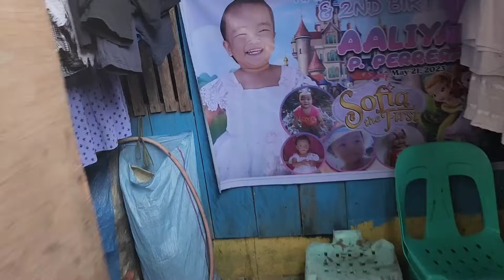🇵🇭NAKAPAG DESISYON NA AKO | ITO NGAYON SI MJ | VAL SANTOS MATUBANG |KALINGAP RAB